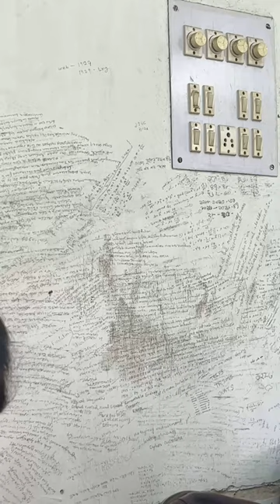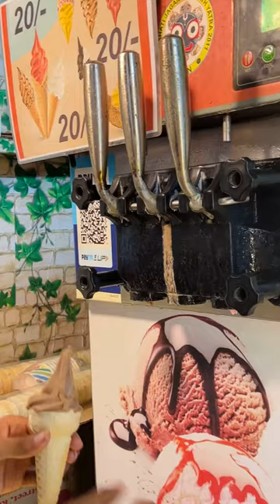Rabindra Bharati University Exam Vlog